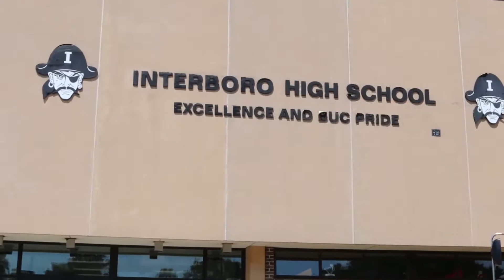October 1, 2015